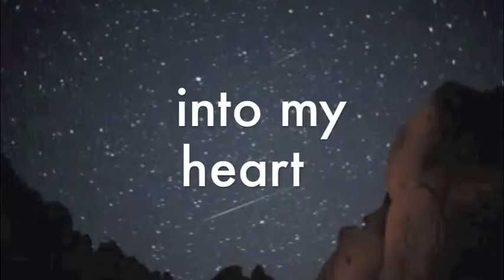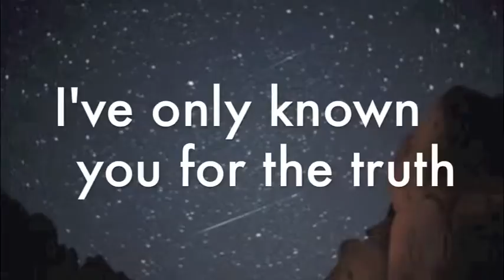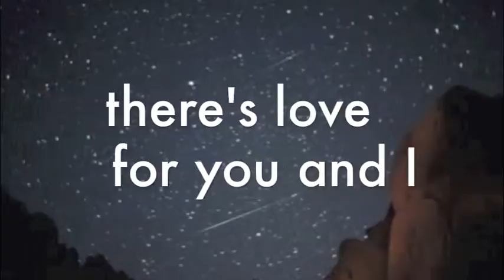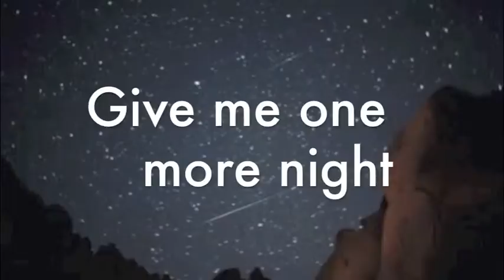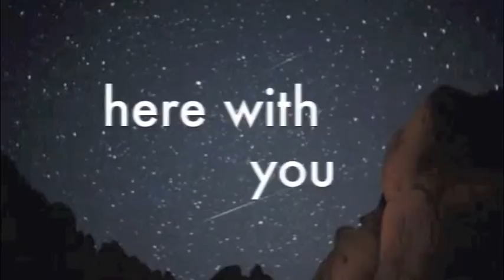One More Night lyric video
Lyric video 'One More Night' from the album Frantic City due out this June featuring Julie Crochetiere    Maggie's Room / Fontana North Records 2015